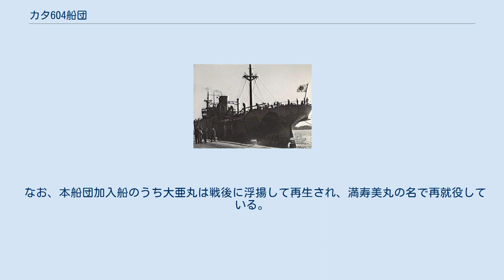カタ604船団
カタ604船団（カタ604せんだん）は、太平洋戦争末期の1945年2月26日に、鹿児島港から沖縄戦に備えた軍事輸送のため出航した日本の護送船団である。
経由地の奄美大島でアメリカ海軍機動部隊の攻撃を受けて、輸送船が全滅したため任務を達成できなかった。
 なお、同名船団が存在する可能性があるが、本項目では1945年2月出航の船団について述べる。
 1945年（昭和20年）2月、硫黄島の戦いが始まって南西諸島にもアメリカ軍の上陸が迫る中、日本軍は、南西諸島を防衛する第32軍を増強するため、第4海上護衛隊による護衛の下で日本本土から輸送船団を次々と送り出していた。
輸送船4隻から成るカタ604船団もその一つで、宮古島に配備予定の四式肉薄攻撃艇（マルレ）部隊である海上挺進第30戦隊（海上挺進基地第30大隊の整備中隊同行）や建設作業用の爆薬などを輸送する任務を負っていた。
うち、貨客船の大信丸（関西汽船：1306総トン）には、海上挺進第30戦隊の人員主力のほか慰安婦など民間人も乗船していた。
 一方、アメリカ軍は潜水艦やマリアナ諸島から出撃するPB4Y-1/2哨戒爆撃機などにより、日本側の輸送を妨害していた。
高速空母機動部隊である第58任務部隊も硫黄島の戦いの支援と沖縄上陸の準備のため、2月25日に東京を空襲するなど日本本土周辺で活動していた。
日本側も、九州・南西諸島方面に機動部隊が来襲する危険が大きいと予期していた。
 2月26日、鹿児島港で部隊と物資を積んだ輸送船4隻は、船団を組み出港した。
護衛は、第四海上護衛隊の水雷艇友鶴以下4隻で、駒宮（1987年）によれば出港時は8隻だったが故障で4隻が離脱した。
出港からまもなく敵機動部隊出現の可能性が高まったため、船団は鹿児島湾内で一時待機し、27日深夜に再出発した。
島伝いの夜間航行を活用して空襲を避けて進む計画で、3月1日に奄美大島に仮泊、3月2日に沖縄本島寄港、3月3日に宮古島寄港を予定した。
 3月1日午前7時、カタ604船団は予定通りに奄美大島久慈湾へ入泊した。
第58任務部隊はこのときすでに南西諸島一帯に向けて攻撃隊を発進させており、日本軍は午前7時頃に沖縄地区に対して空襲警報を発令、大島地区でも警戒警報・空襲警報が順次発令された。
船団各船は、久慈湾内にとどまり迎撃態勢を取った。
午前7時40分過ぎに大島上空へ飛来したアメリカ軍第一波攻撃隊は、主に船団を狙って攻撃を開始した。
1D型戦時標準船大亜丸（大阪商船：1942総トン）が真っ先に攻撃されて直撃爆弾1発と機銃掃射で炎上、次に湾の中央付近にいた貨客船大信丸が直撃爆弾2発により午前8時40分に沈没、1D型戦標船金山丸（橋本汽船：2220総トン）も大火災の末に爆沈と被害が続出した。
1D型戦標船第十一星丸（山下汽船：1944総トン）は第一波の攻撃で甲板上の四式肉薄攻撃艇に引火して火災が起きたが、消火に成功した。
 第一波の攻撃を生き残った艦船は午前9時20分頃、友鶴の指示で同じ奄美大島の篠川湾へ移動した。
第十一星丸は少しでも物資を救おうと搭載していた四式肉薄攻撃艇82隻のうち5隻を降ろし、うちエンジンが始動できた2隻を使って大信丸の生存者救出などを行った。
午後2時頃から第二波の攻撃隊が飛来し、給糧艦杵埼が直撃弾を受けて沈没した。
第十一星丸も午後2時30分頃に爆弾3発が立て続けに命中して着底、火災が拡大して午後4時25分に総員退去した。
同船は海上挺進第30戦隊の兵器主力（四式肉薄攻撃艇82隻・爆雷73個・燃料等）や作業用爆薬700立方メートルなど大量の可燃物を積んでおり、午後7時30分頃に大爆発を起こして四散した。
爆発時に付近で作業中だった大尉以下の海軍将兵多数が巻き込まれて死傷している。
大亜丸は第二波で至近弾を受けて浸水したが沈没は免れ、その他護衛艦艇3隻も機銃掃射により小破した。
日本側護衛部隊は、アメリカ軍機2機撃墜・2機撃破を戦果として報じている。
なお、本船団以外で3月1日の空襲により撃沈された日本艦船は、沖縄本島で水雷艇真鶴・特設砲艦長白山丸、宮古島で敷設艇燕・特設運送船とよさか丸・民間貨物船大建丸の多数に上った。
 輸送船全てが撃沈破されたカタ604船団の運航は中止となり、生き残った護衛艦艇3隻は佐世保港へ回航された。
損傷した大亜丸は加計呂麻島に回航して応急修理を開始したが、資材不足で作業が進まなかった。
修理が終わらないうちに3月23日から26日にかけて再び第58任務部隊による空襲を受け、弾薬が...